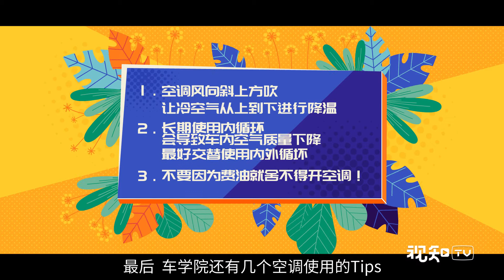【视知车学院】太阳暴晒后，如何让60℃的车内迅速降温？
简介：【太阳暴晒后，如何让60℃的车内迅速降温？|视知车学院】一到夏天，太阳暴晒过后的车内温度能达到60℃，没有比坐进车内更受罪的事了。是应该等温度降下来还是硬着头皮钻进去？视知车学院这期来说说如何快速降低车内温度，还有避免空调异味的小窍门。